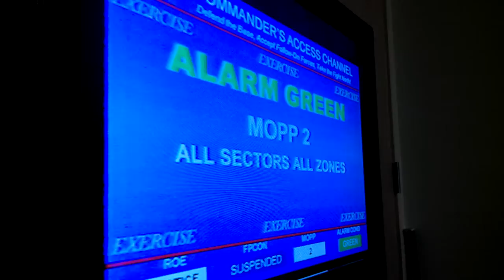Mudvayne Request for Dan Huber \m/